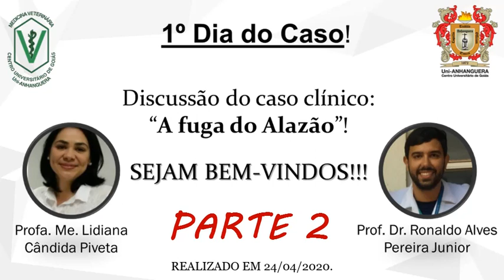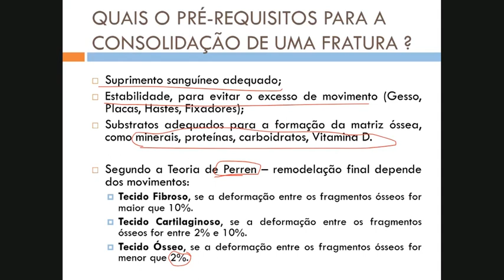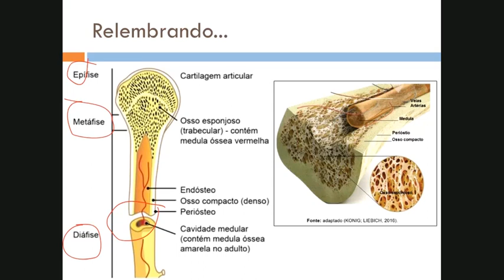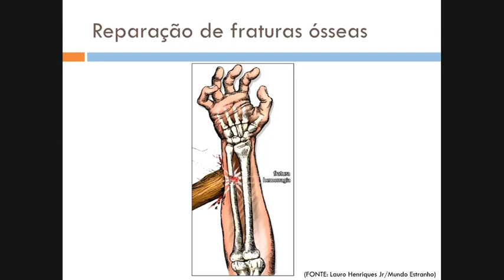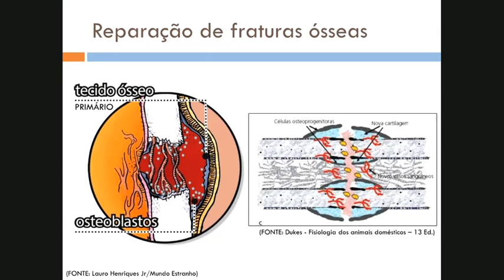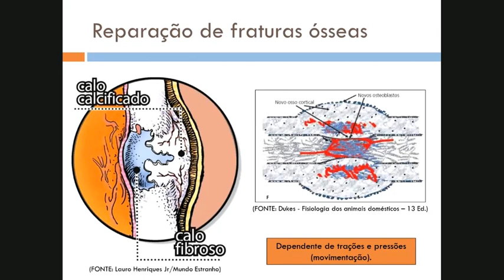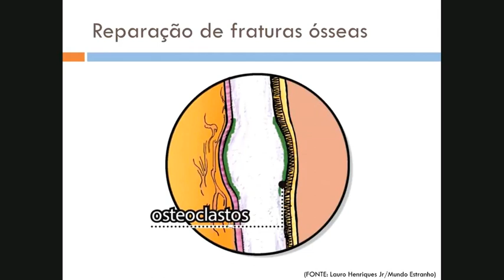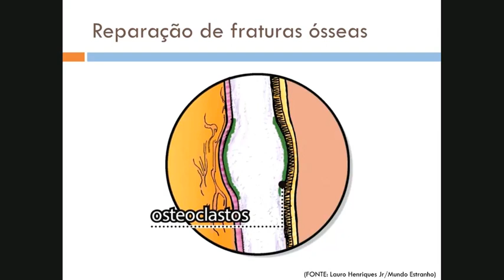1º Dia do Caso - "A fuga do Alazão" - Parte 2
Essa é a parte 2 do 1º Dia do Caso! Assista primeiro a parte 1, disponível no link abaixo:

Partindo da iniciativa do Núcleo Docente Estruturante do Curso de Medicina Veterinária do Centro Universitário de Goiás - Uni-Anhanguera, dá-se início ao ciclo de discussão multidisciplinar de casos clínicos, o "Dia do Caso".

No nosso primeiro Dia do Caso, conversamos sobre o caso do cavalo Alazão, que apresentava uma fratura no membro torácico esquerdo após tentar fugir do seu pasto em direção às fêmeas.

Professores responsáveis: Lidiana Piveta e Ronaldo Alves.